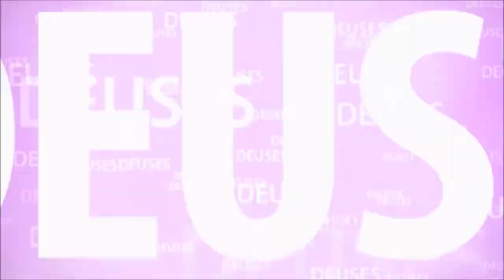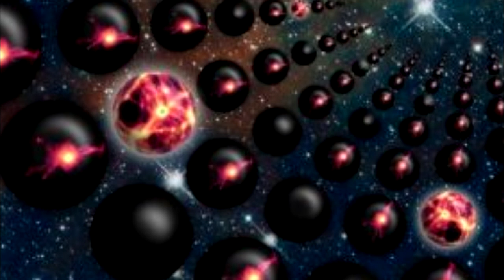COMO FOI A SAIDA DE RAMA DESTE PLANETA